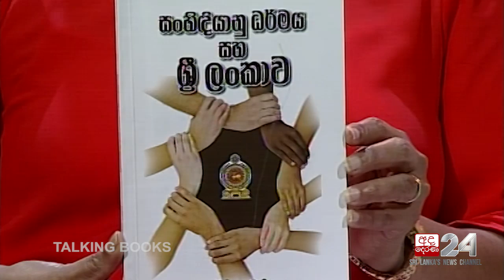TALKING BOOK EP 1032: Pramud Kanishka - 01